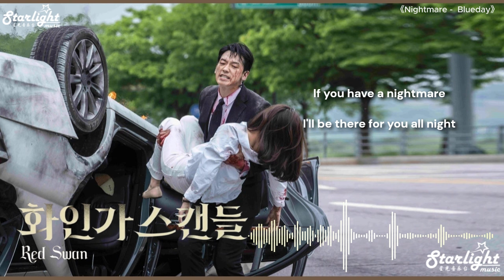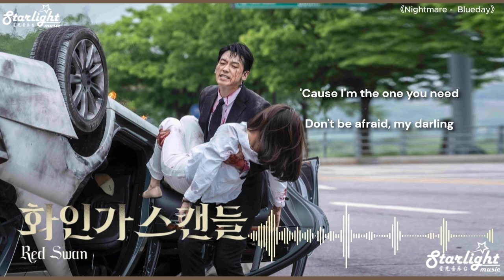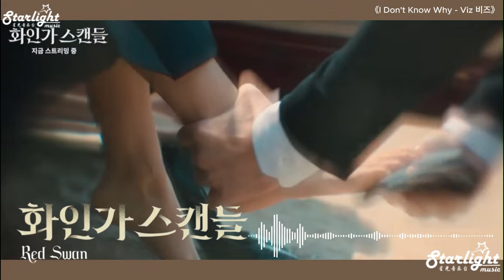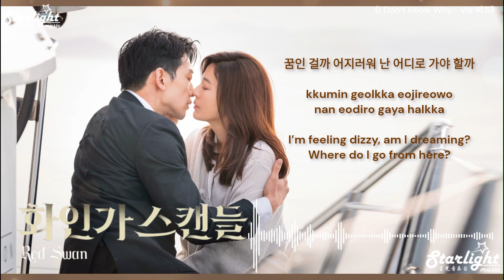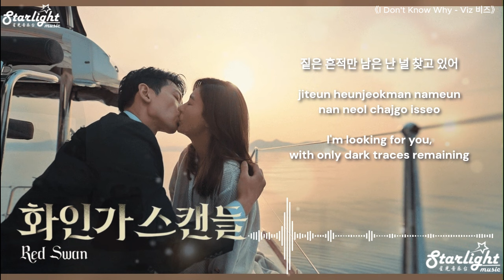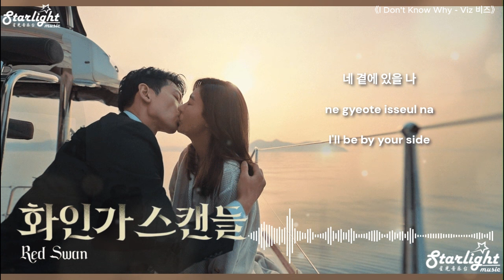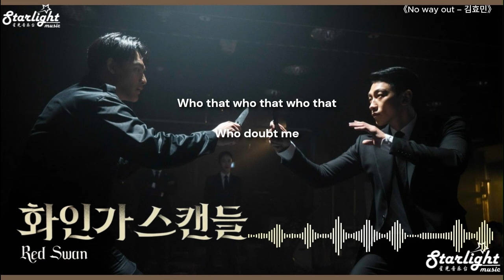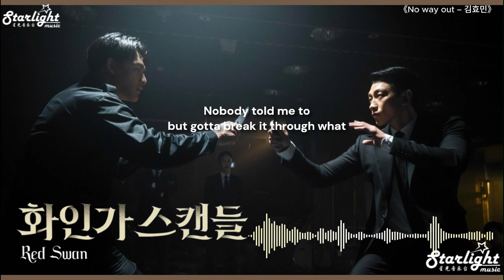Red Swan 《화인가 스캔들》 OST Part 7 Nightmare / I Don't Know Why / No way out 【Han/Rom/English Lyrics】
Red Swan 《화인가 스캔들 紅天鵝》 Disney+ Korean Drama Series OST 韩剧原声带 【Korean/Romanized/English Lyrics】
00:00 OST Part 7.1 Nightmare -  Blueday 블루디
03:35 OST Part 7.2 I Don't Know Why - Viz 비즈
07:15 OST Part 7.3 No way out – Kim Hyo Min 김효민

►COPYRIGHT/LICENSING
I appreciate everyone’s support and hope to bring you more great music to enjoy.